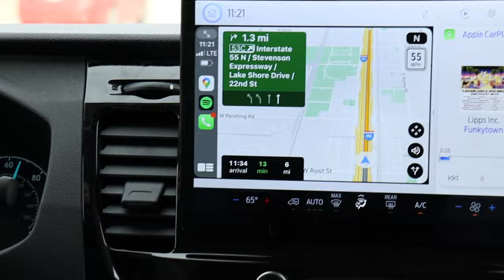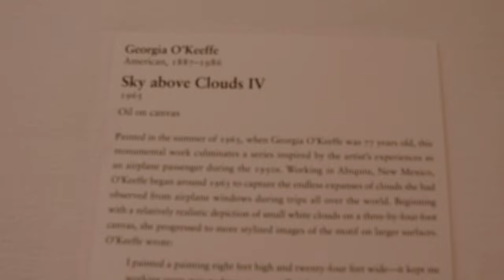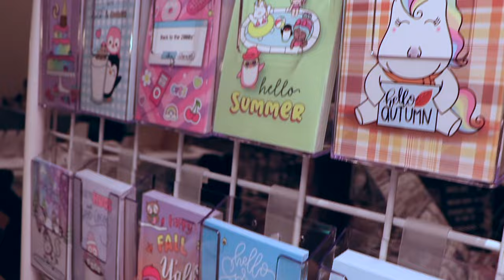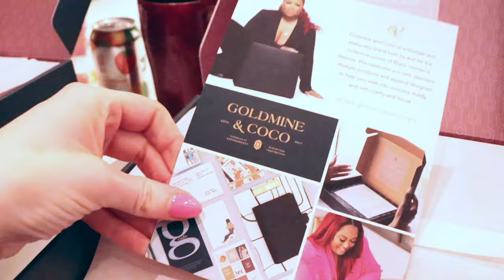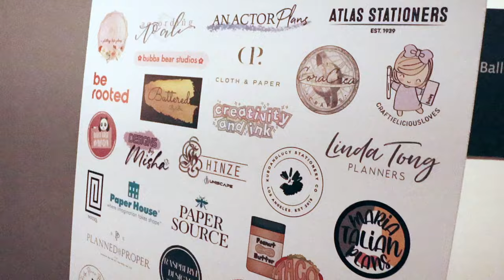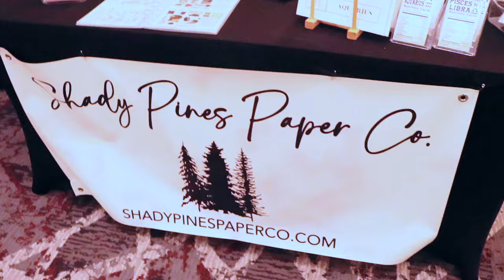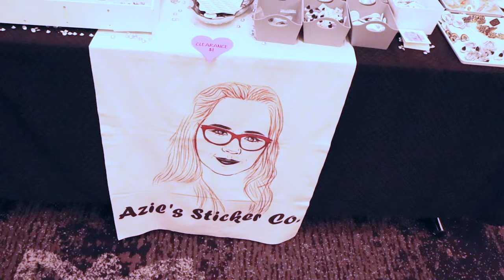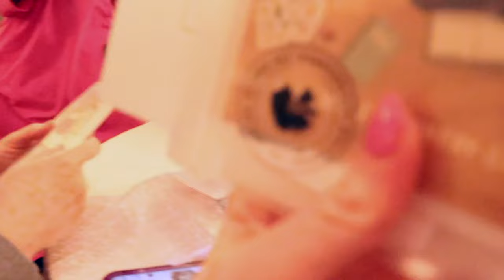Vlog: Chicago Planner Conference 2023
Welcome to our experience at the 2023 Chicago Planner Conference! This is a compilation of clips I was able to get during our trip to Chicago. The lighting wasn't great, and I had a lot of issues with the camera focusing in and out so I'm sorry about that. But I did the best I could, and I hope you all enjoy it! 😊 To be honest, we were so busy during the event we often forgot to film content so there's a lot missing. The first part of the video features our quick trip to the Art Institute of Chicago which we actually went to in 2020 as well!

For CPC we were attendees, vendors, and sponsors again this year! We had such an amazing time. The Speakeasy Karaoke Dance Party was a lot of fun - which I documented on our IG account but didn't include in this video 😝 Thank you to all the admins and volunteers who made this event beyond memorable for us!